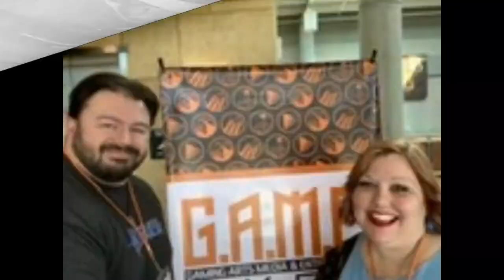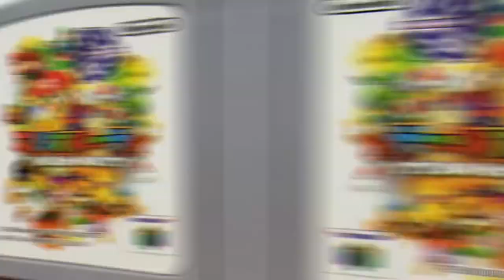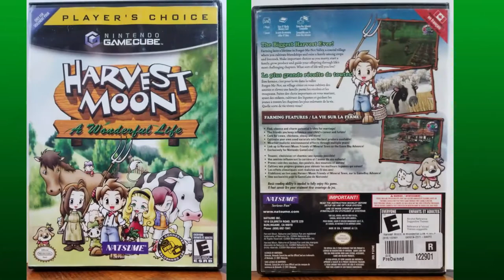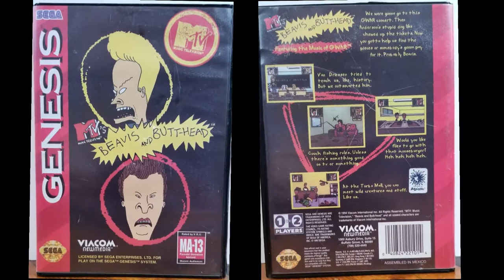VGM -- Video Games Monthly -- February 2020 Unboxing!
La la la--the month of love and who loves us better than Video Games Monthly?  I mean, they send us the sweetest care package each and every month, loaded with the retro gaming goodness we want for the systems we want, and as long as we keep our list up-to-date, they never send duplicates!

End Credit Art by:
Pit  @GlitchyNPC

GUILE'S THEME on CLASSICAL GUITAR